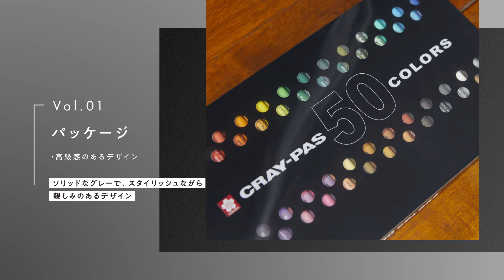プレゼントにもおすすめ！【クレパス太巻５０色セット】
クレパスの美しいグラデーションが外から見える、
高級感のあるパッケージです。
豊富なカラー展開・鮮やかな発色・滑らかな塗り心地で、
様々な表現を楽しむことができます。

お子様から大人の方まで楽しんでご使用いただける商品です。